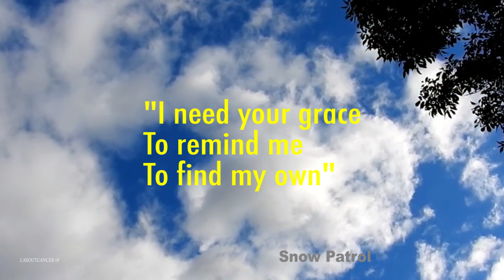Lax Out Cancer Ceremony 2018 Recap